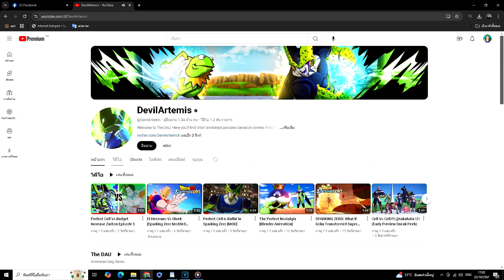Dragon ball Z ศึกเซลเกม ตอน เซลร่างสมบูรณ์ ปะทะ สายลับซุปเปอร์ ตุ่นปากเป็ด